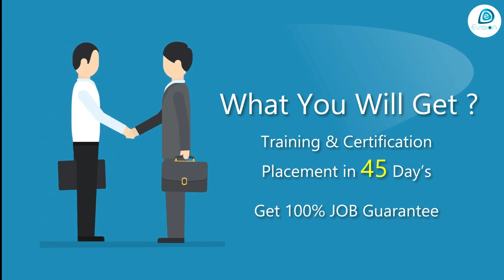Congrates ,Rajiv Karpentar | IT Engineer | Jabalpur | Salary 2.8 LPA | Got Selected in " MICROLAND "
Join Evision’s 100% job-guaranteed job-based internship program and get placed at a top MNC or IT firm. We empower our students with all necessary technical expertise and technical skills that make them employable at top companies.

Networking forms an integral part of the IT framework and communication. But it’s not easy to enter into a networking domain without improving your technical expertise and communication skills. That’s when Evision steps in.

In this video, Rajiv from Jabalpur, placed in MICROLAND shares his success journey with us. Let's listen to it:

"Hi, My name is Rajiv and belongs to Jabalpur, Madhya Pradesh.I have done B.Tech. from IT engineering branch. After my graduation, I tried for bank exams.Meanwhile , I  was also working in Telecom domain but during pandemic, I lost my job and then one of my friend told me about Evision.Then I joined Evision on March 20. and after 3 months, of job internship I got a job recently in Microland company with good package.Now I am very happy and would like to thank you all the trainers & entire staff of Evision for helping me in my hard time. Thank you everyone. "

This was Rajiv. You can be our next success . Here, you not only get an opportunity to enhance your knowledge and practical skills of networking but also become more employable. We guide our students on all necessary soft skills, including body language and communication skills through personal development sessions.

If you are looking for a successful career in networking, we have the platform for you.